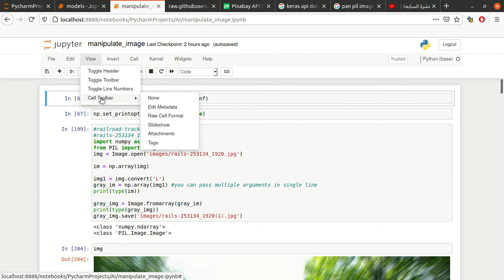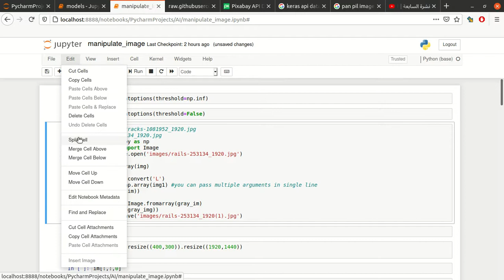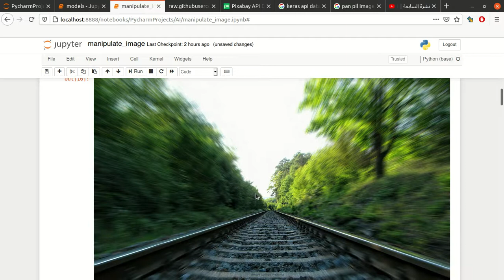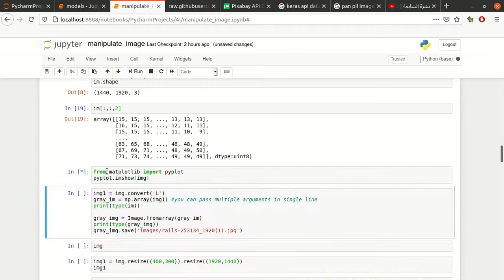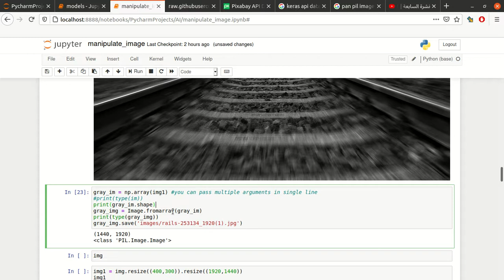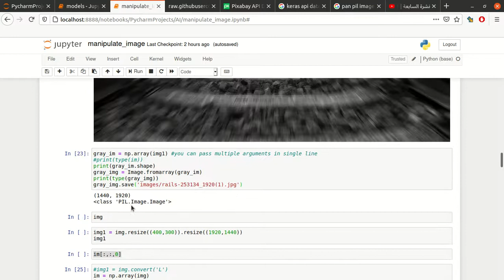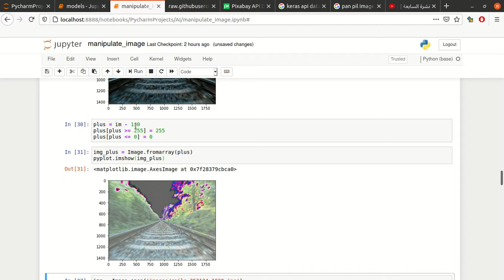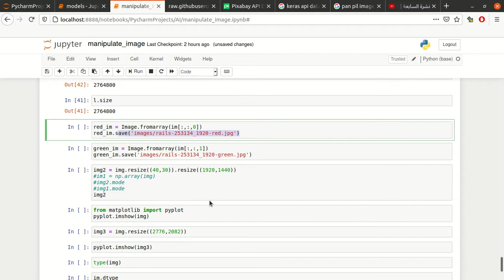pillow image overview